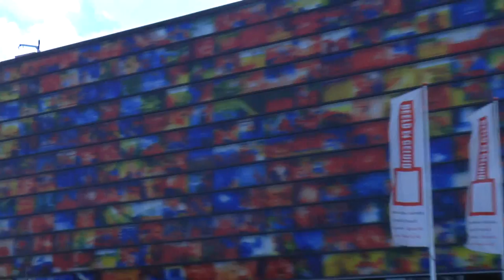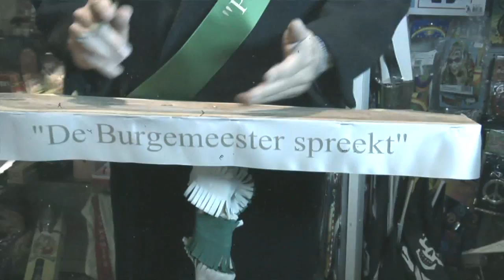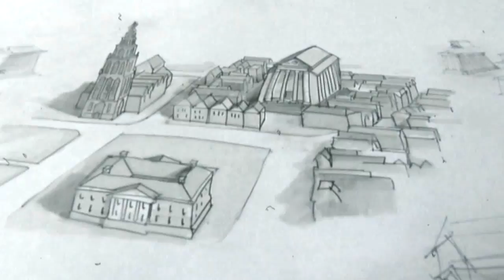Bert Visscher in afl. 4 serie 100 jaar Firma Mulder Feestartikelen Groningen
Deel 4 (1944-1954) serie 100 jaar Firma Mulder Feestartikelen Groningen. Het is 1948. De vrede is uitgebroken. Wat nu?  Met Bert Visscher, Janneke Renkema, Joke Fenenga, Theo Dellebarre, Ton Rohde, Jasper Dijkema, Huub Dijkema, Ingrid Rommens en Thom Mulder. Scenario, camera en regie Meinoud Sportel.

deel 3 gemist?

deel 2 gemist?

deel 1 gemist?